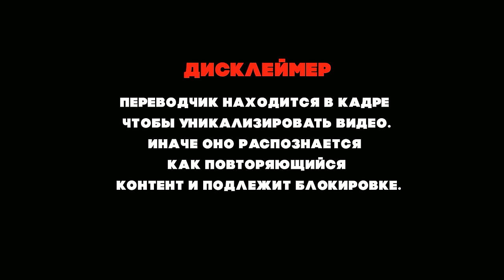ПРЕПОДАВАТЕЛЬ ПО ВОКАЛУ В НЕДОУМЕНИИ | ДИМАШ РЕАКЦИЯ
Подписываемся на Анну!

Собираем на ноут:
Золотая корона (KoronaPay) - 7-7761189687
Благодарю!😊

Всех люблю:)